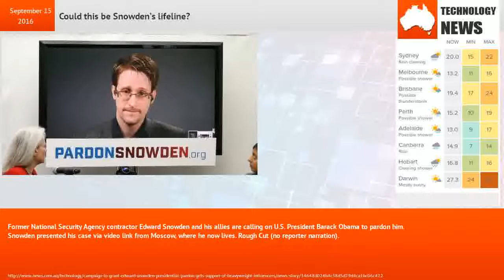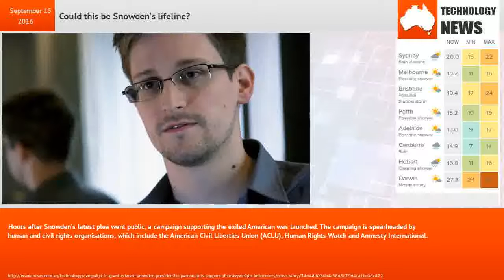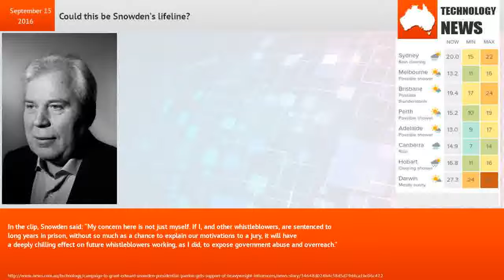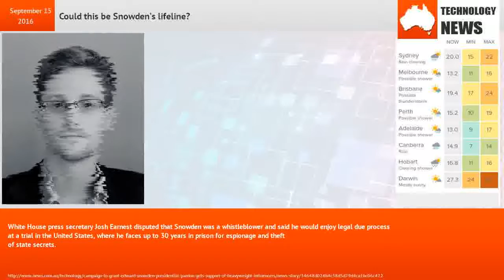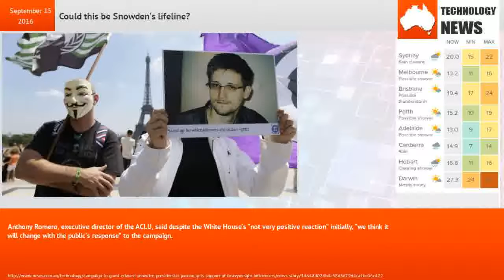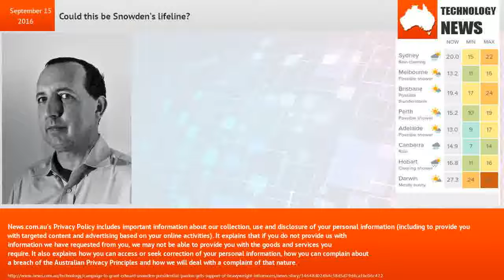Could this be Snowden’s lifeline?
Former National Security Agency contractor Edward Snowden and his allies are calling on U.S. President Barack Obama to pardon him. Snowden presented his case via video link from Moscow, where he now lives. Rough Cut (no reporter narration).In comments published this week, the former National Security Agency contractor-turned-whistleblower called on Obama for a pardon while the president still holds office. Snowden stated the data he leaked in 2013 detailed mass surveillance efforts in the US were morally “necessary”.The data included thousands of classified documents revealing the extent of US surveillance measures put in place after the September 11, 2001, attacks.Hours after Snowden’s latest plea went public, a campaign supporting the exiled American was launched. The campaign is spearheaded by human and civil rights organisations, which include the American Civil Liberties Union (ACLU), Human Rights Watch and Amnesty International.